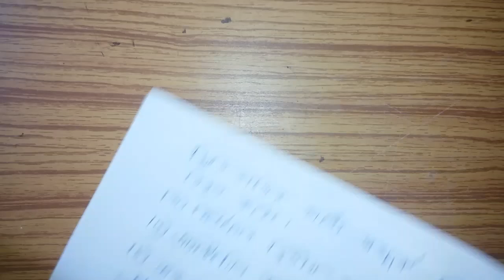Class 9 physical science suggestion second unit test/ix 2nd summative evaluation question WB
very important for west bengal board students physical science suggestion 2nd unit test examination 2020.